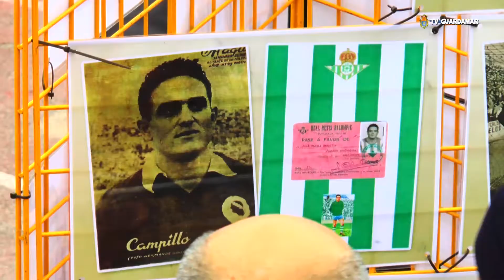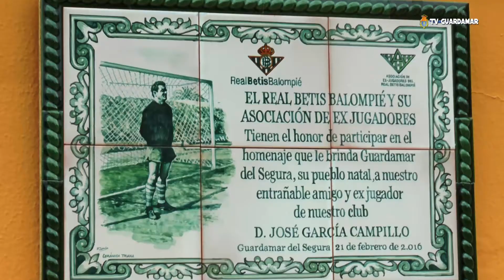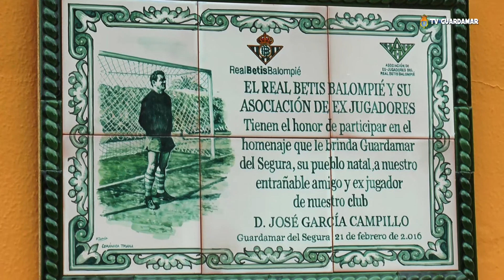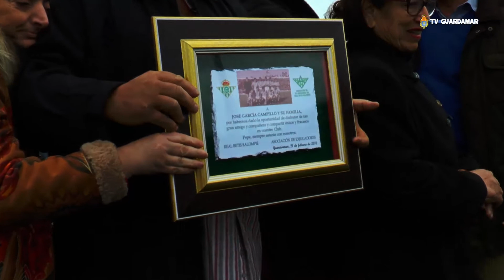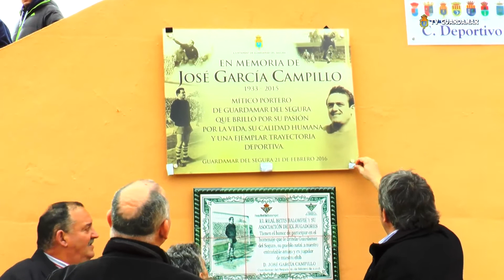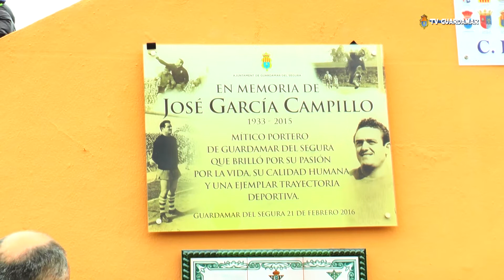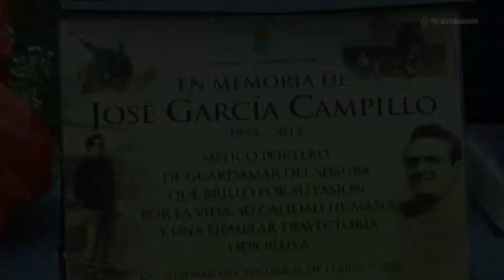HOMENAJE A JOSÉ CAMPILLO